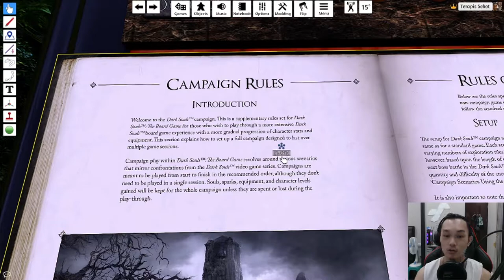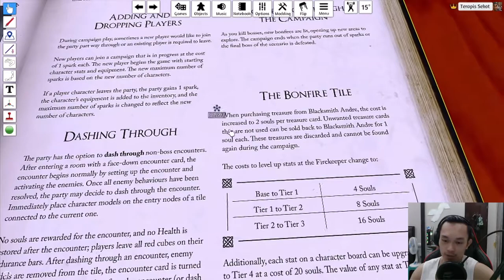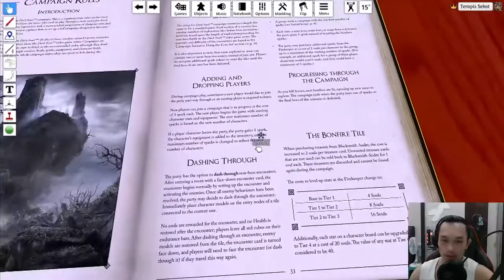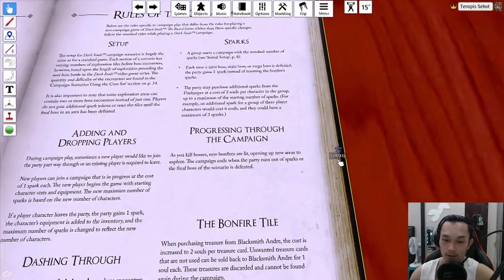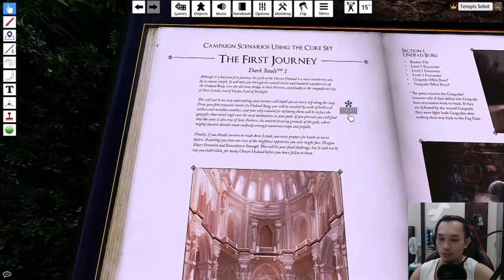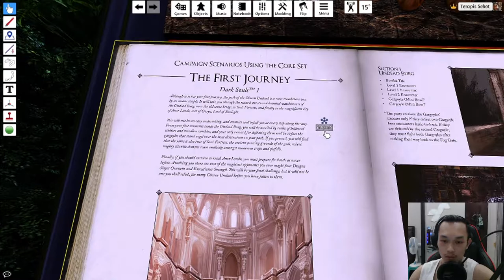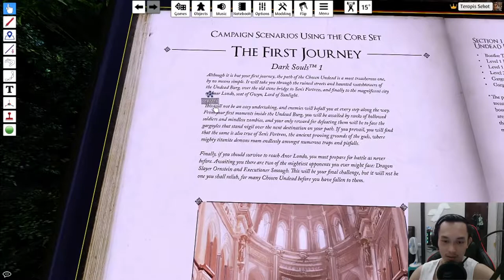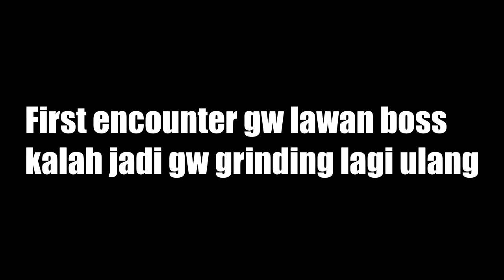CARA SETUP DAN MAIN CAMPAIGN DARK SOULS BOARDGAME Indonesia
Ini adalah Game DARK SOULS BOARDGAME CAMPAIGN part 1 INDONESIA. Di video part 1 ini, gw mencoba board game yang baru gw pelajarin yaitu dari serinya dark souls sendiri yang di pc jadi di board game in. Yuk ditonton video game DARK SOULS BOARDGAME Indonesia dari KidiForzand

Mau denger gw nyanyi gak jelas?

DARK SOULS BOARDGAME Indonesia Walkthrough Gameplay #1